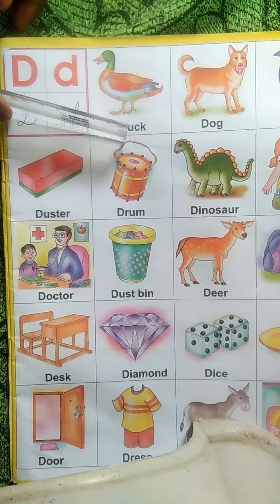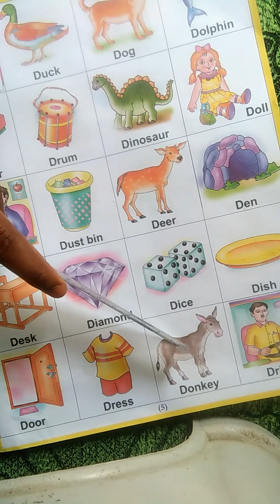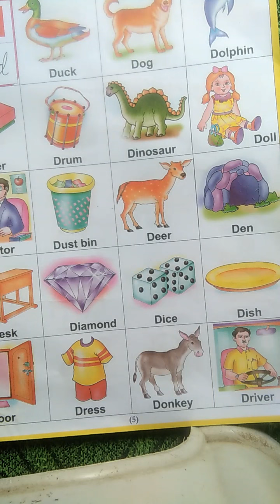10!08!20. Jr kg English alphabets D